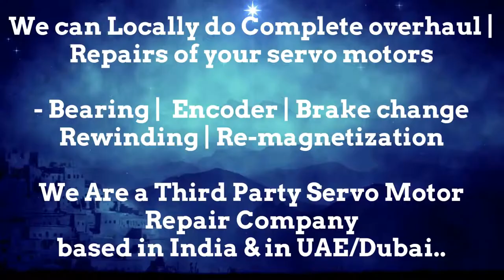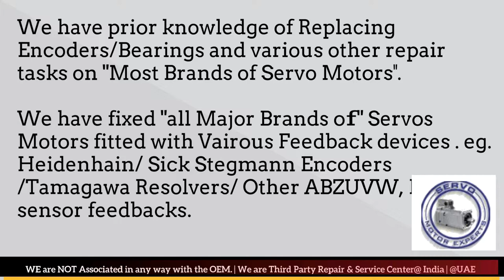SOLPOWER Moulding Machine Servo motor fault,Encoder Angle adjust,Ac servo motor encoder alignment